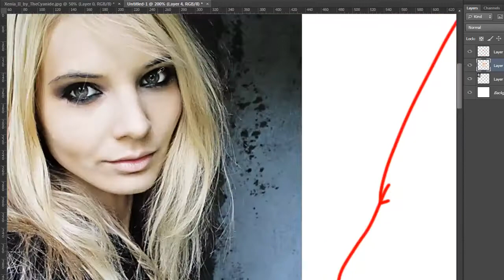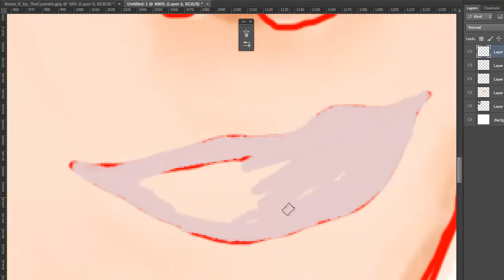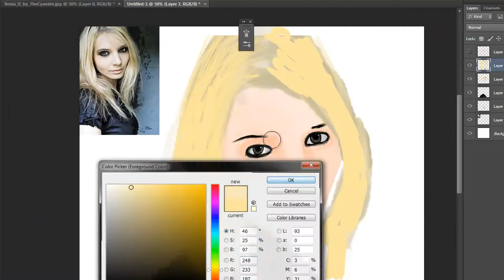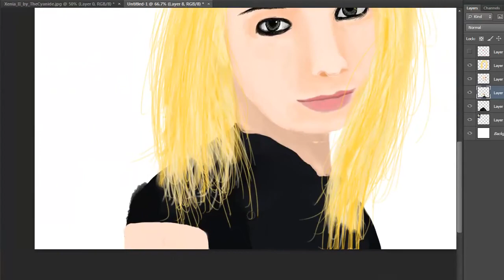Portrait Speedpaint #1/ By aWoodenPlanky